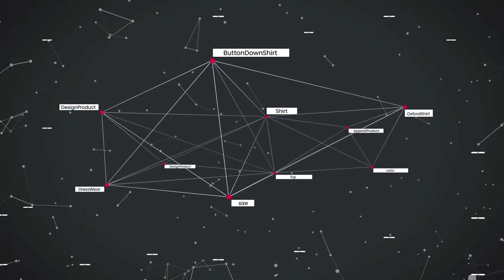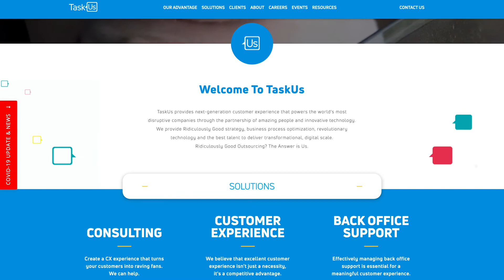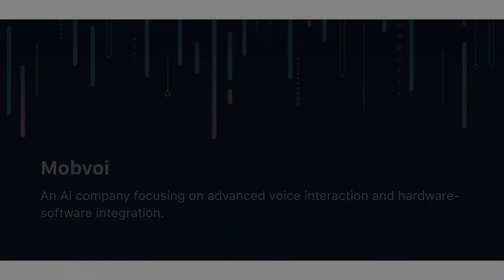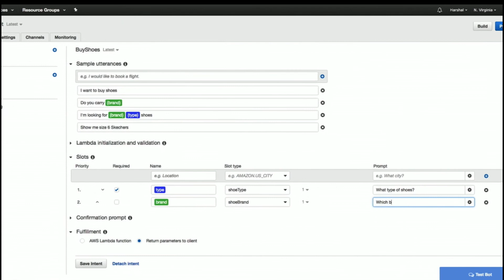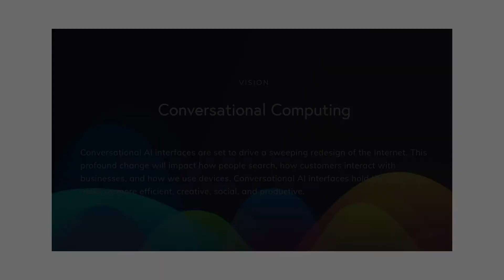Top 10 Natural Language Processing Solutions